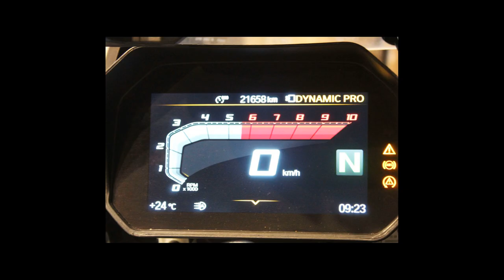BMW R 1250 GS PREMIUM - 2020 - Bragança Paulista/SP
Dados do Veículo
Veículo: BMW / R 1250 GS PREMIUM
Ano: 2020/2020
Combustível: GASOLINA
Portas: None
Câmbio: None
Cor: BRANCA
KM: 21.658

✅ ABS
✅ Bolsa/Baú/Bauleto
✅ Parabrisa - Bolha